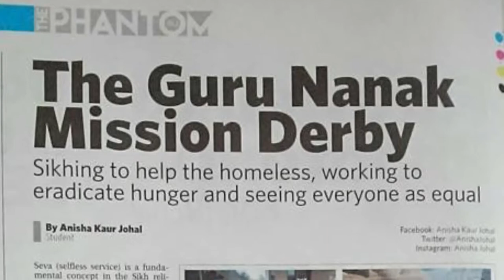Derby Uni Celebrate Success - Anisha's Story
Just one of our many successful Derby Uni Student journeys, here Anisha talks through what she's achieved with us.